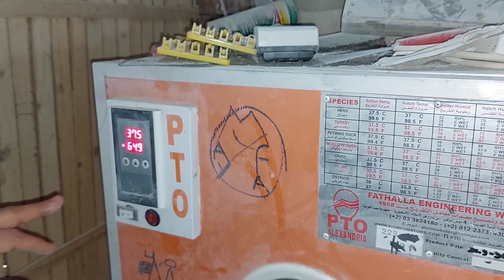طريقة تحضين بيض الحمام فى الفقاسة وطريقة تلبين زغاليل اللبا معلومات غريبة وعجيبة لأول مرة هاتعرفها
تحضين بيض الحمام فى فقاسة بيض على الطريقة التايلاندية تلبين الزغاليل لبا صناعى وتلبين الزغاليل لبا طبيعى معلومات غريبة وعجيبة عن تربية وتحضين الحمام لأول مرة هاتعرفها على قناة#مشروعات_صغيرة_وتربية_الحمام معلومات_فى_تربية_الحمام مشروع_تربية_الحمام مشروع ناجح بشرط الرعاية والاهتمام بالحمام والعناية به والحفاظ على الحمام وعلاج الحمام من الامراض وتحصينات الحمام من امراض الروشة وتحصين الحمام من السلمونيلا وتحصين الحمام من مرض الجدرى سوف تجد فى قناة مشروعات_صغيرة_وتربية_الحمام علاج_جميع_امراض_الحمام_والطيور ادوية_بيطرية_لعلاج_طيور_الحمام ادوية_بشرى_لعلاج_امراض_الحمام وجميع امراض الطيور
ادوية_لعلاج_السلمونيلا_عند_الحمام وجميع الطيور
ادوية_لعلاج_جميع_انواع_الاسهال لكل انواع الطيور#علاج_الحمام_بالاعشاب#علاج_الحمام_من_الامراض#ادوية_بيطرية#ادوية_بشرى_لعلاج_الحمام#زيادة_انتاج_الحمام#زيادة_حجم_زغاليل_الحمام#زيادة_انتاج_الحمام#علاج_مشكلة_البيض_الفارغ#علاج_الجدرى#زغاليل_عملاقة#حمام_زاجل#الحمام_الزاجل#الحمام_اللاحم#حمام_لاحم#رعاية_الحمام#قناة@مشروعات_صغيرة_وتربية_الحمام@مشروعات صغيرة وتربية الحمام#مشروعات_صغيرة_وتربية_الحمام#زغاطة_زغاليل_الحمام
تأكيل_يدوى_لز غاليل_الحمام